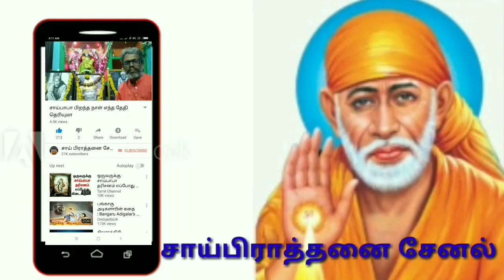நமது கர்மவினை நீங்க வேண்டுமா? பாபாவிற்க்கு பிச்சை போடுங்கள்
சாய்பக்தர்களே நமது கர்மவினை நீங்க நாம் பாபாவிற்க்கு பிச்சை போட்டால் நீங்கும்